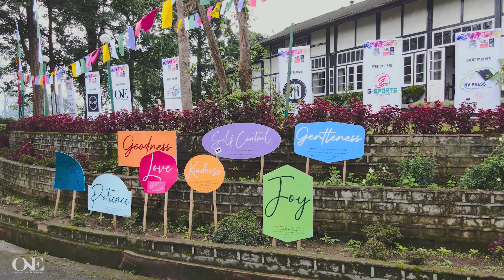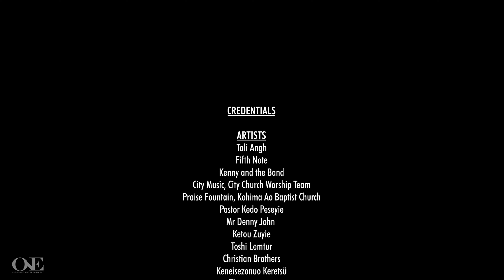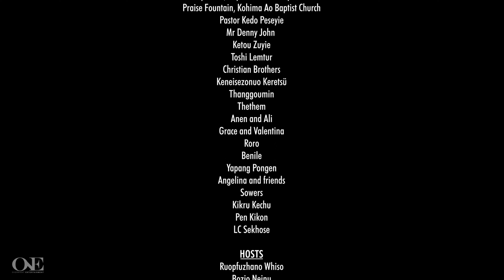SWAG Aftermovie | Kohima | Nagaland